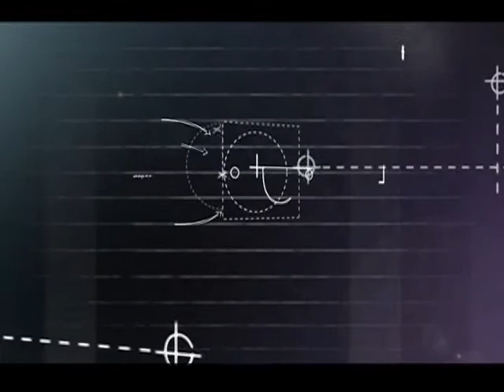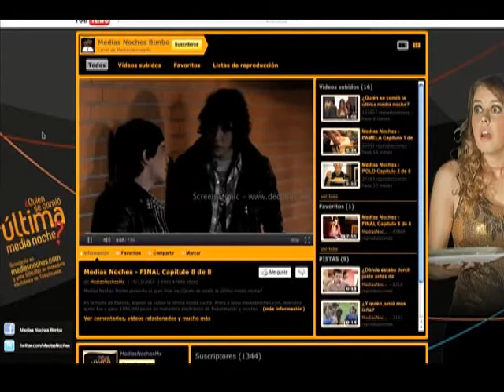Estrategas 2da temporada. Rafael Pérez Toribio Cap 1 Bloque 1